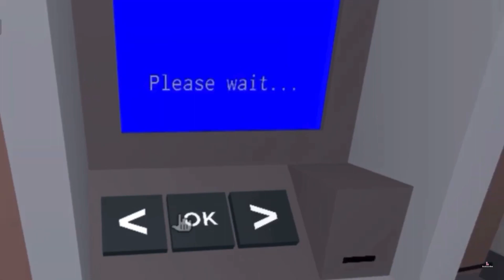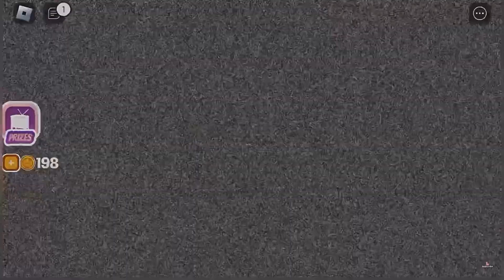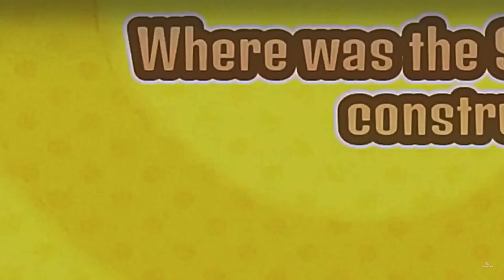Best of Llama Gaming! Most Funny Moment | Roblox and Mw2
Best moments from 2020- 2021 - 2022 and 2033

Games include roblox and call of duty modern warfare 2
Best funny moments to make you laugh and have fun.

Roblox, Modernwarfare 2, mw2, murder mystery, mm2, mm2 funny moments, mw2.exe, funny, lol, funny moments, clips, gaming, gamer, most funny montage, camping game, roblox experiences,

Roblox is a game available on iOS, Android, Mac, and Windows. In this game you can make your own experiences.

Modern warfare 2 is a call of duty game. Call of duty is a first person shooting game. It has a story mode called ‘Campaign’ and a multiplayer where you can play with other people online. Mw2 is available on ps4 and 5, all last gen and current gen Xbox, and PC.